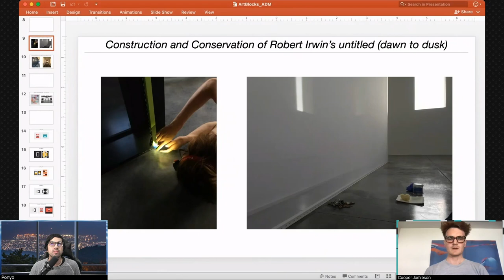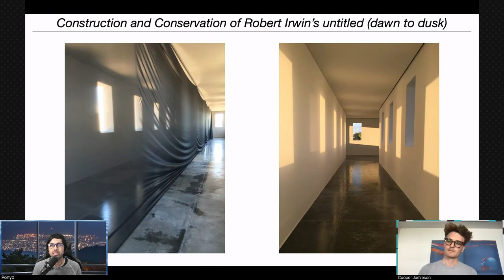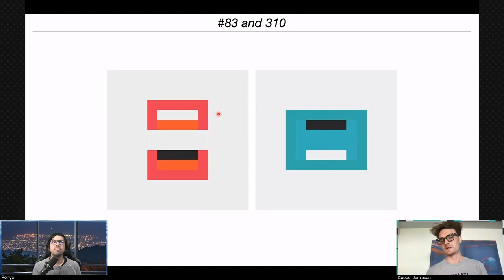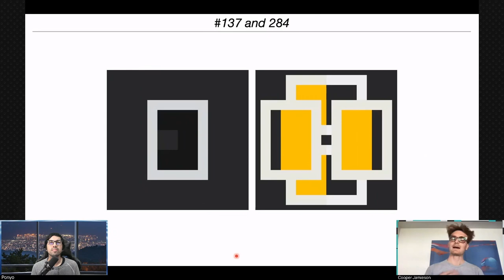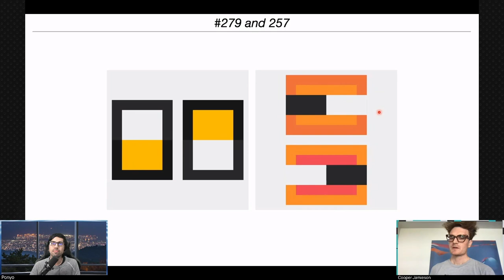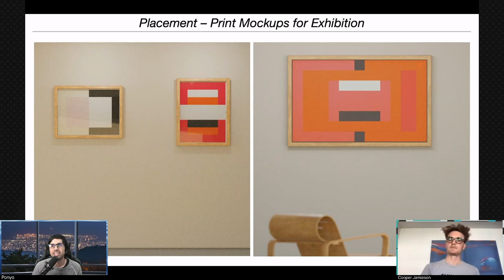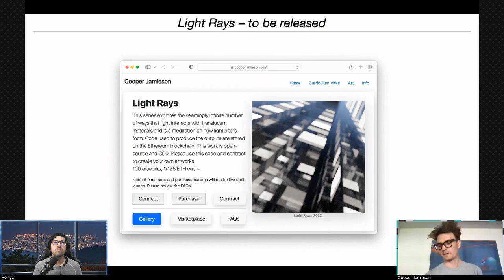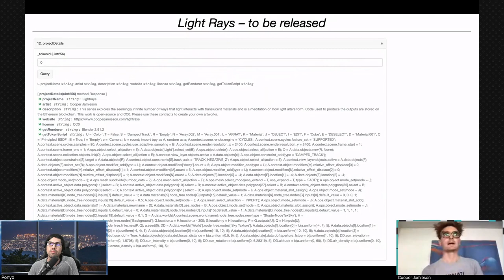Episode 41: Art Blocks After Dinner Mints w/ Cooper Jamieson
After Dinner Mints - Episode 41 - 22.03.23
Interview with Cooper Jamieson

TIMESTAMPS
00:00 Intro
00:50 Cooper Jamieson’s background
02:55 Robert Erwin & Chinati (link below)
06:00 Work with fungi
08:05 Artistic influences (links below)
10:20 Introduction into Crypto
11:35 Introduction to Art Blocks
13:00 Cooper’s art work prior to Art Blocks
15:38 Bad Cache (link below)
15:45 Talk about Placement
26:37 Blinky Palermo (link below)
29:50 Placement Exhibition in Marfa coming up
31:40 Talk about the project Lightrays (link below)
37:20 Future projects in the works
38:00 Talk about curation board
43:40 How Art Blocks can influence generative art
44:40 Why Marfa, TX is a special place
50:40 What Cooper does with spare time, and preparation before coding
53:50 How to get in touch with Cooper